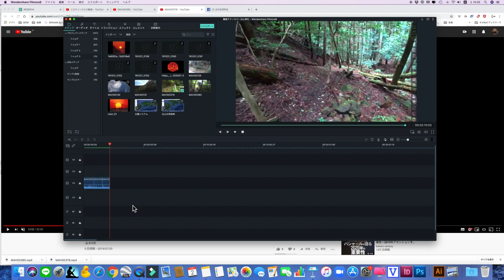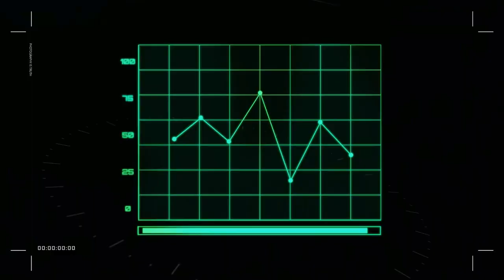古代遺跡の岩に刻まれたメッセージ 日本の古代遺跡はこうして造られた